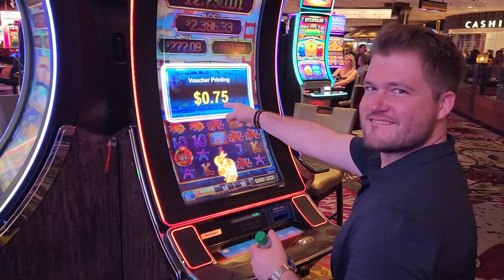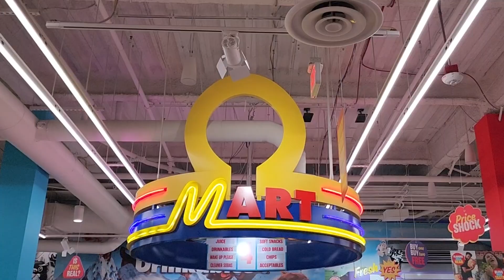Trip Highlights: Vegas 2023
I started making highlight videos of the seasons and specific trips I wanted to remember and have been posting them to Instagram. I wanted to start challenging myself to get back into video editing and creative filming. I figured I should go ahead and post them here on YouTube as well for easy access. Enjoy!